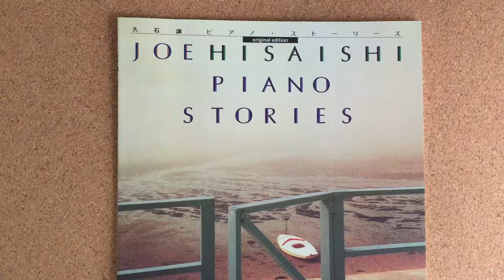Joe Hisaishi [Piano Stories] Piano Solo Sheet Music Book